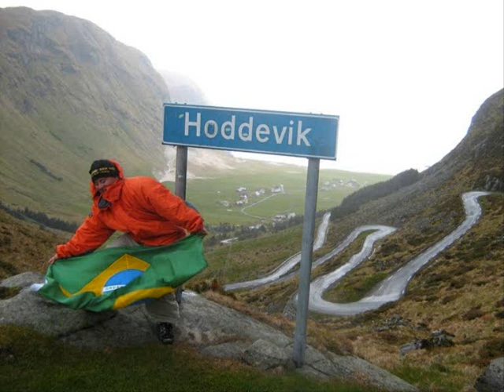Gelson with your brother Sig in Norway